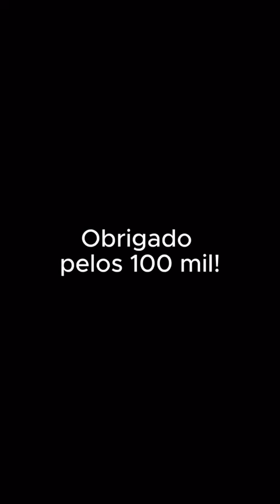🤠 Eu vim do baile né jove!